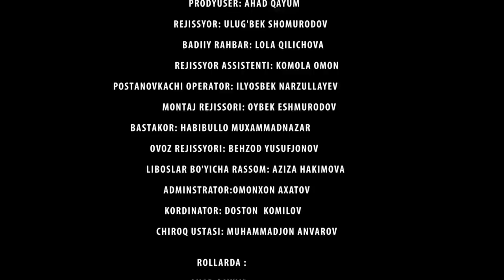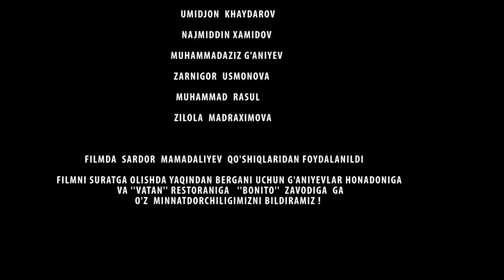MAHBUSNING XIYONATKOR XOTINI - TAQDIRLAR